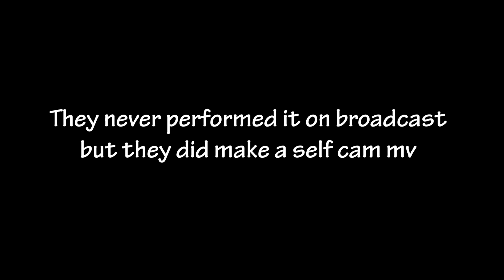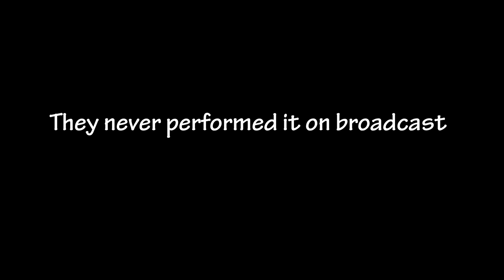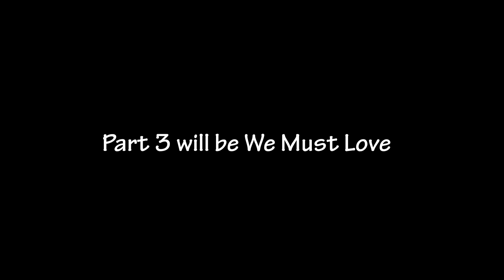Evolution of Hyojin (2nd Mini Album - You Complete Me)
Part 2 is here, You Complete Me mini album. From peach 2018 to black 2021. There is so much 2018 mirroring this year, really